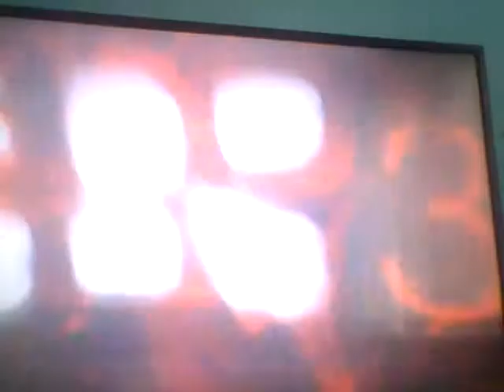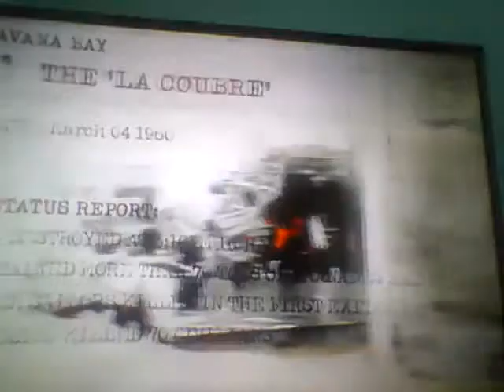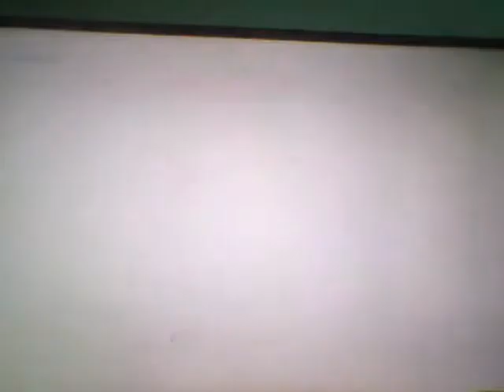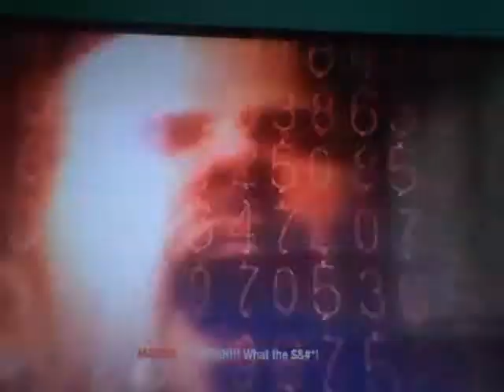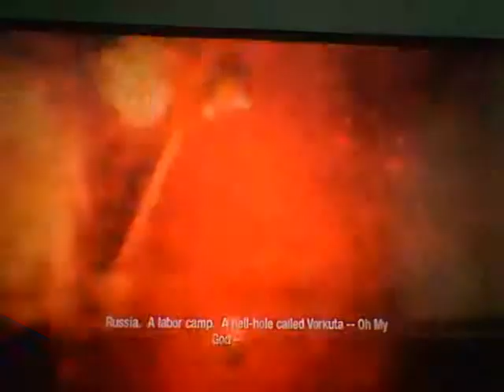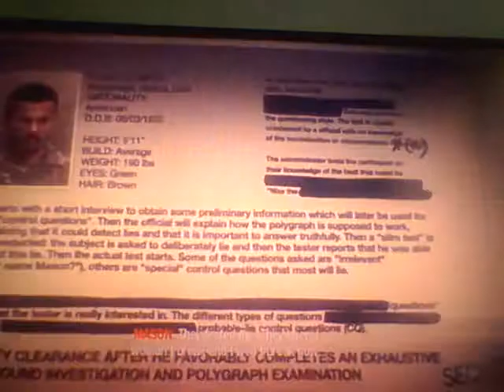BLACK OPS 1: CAMPAIGN EP.1 - CALL OF DUTY CAMPAIGN MARATHON